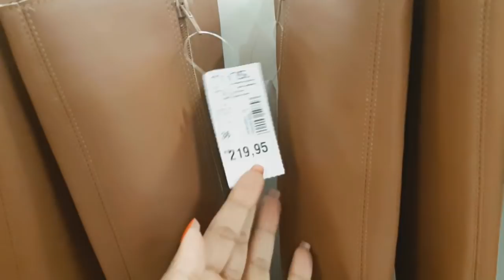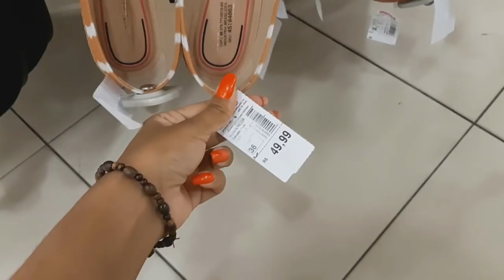TOUR LOJA MARISA CALÇADOS E ROUPAS NOVIDADES!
Oiii Maravilhosas o vídeo de hoje tem algumas novidades para o outono inverno e muitas peças confortáveis,espero que gostem inscreva, se no canal!